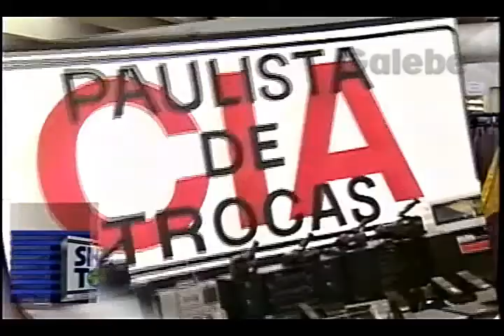CIA PAULISTA DE TROCAS CLÁUDIA TENÓRIO GALEBE 22 09 1995 2